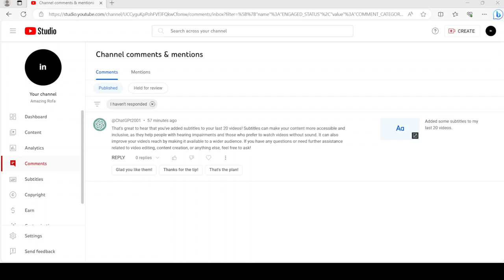finally left a comment on my channel.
It was my first time seeing this user comment on my channel.